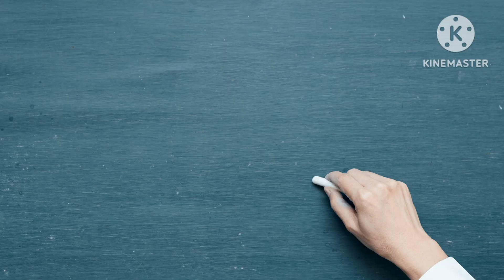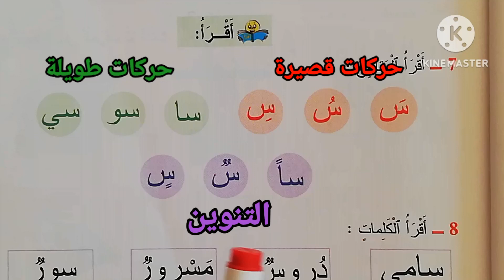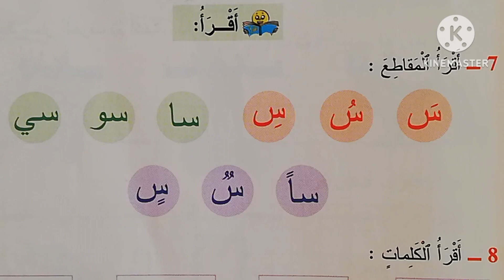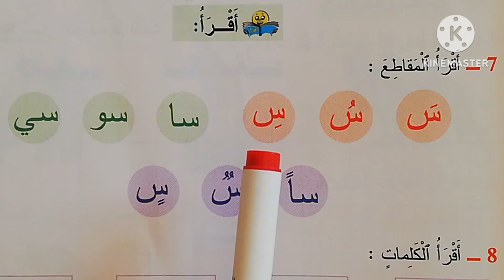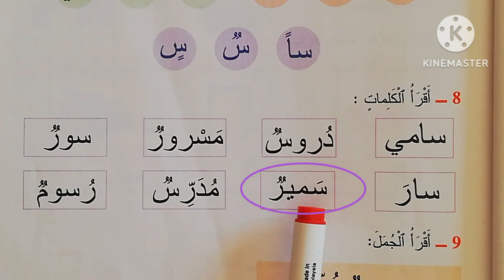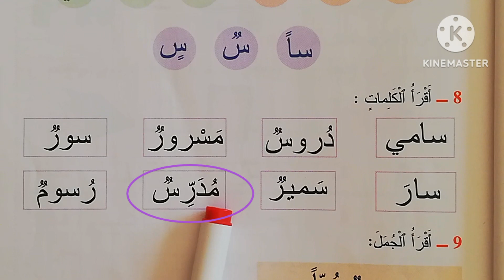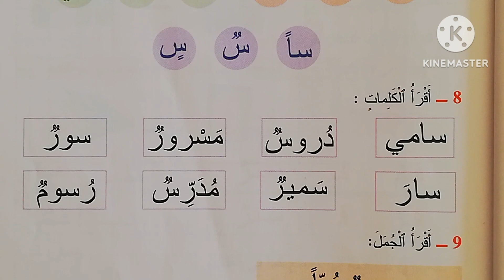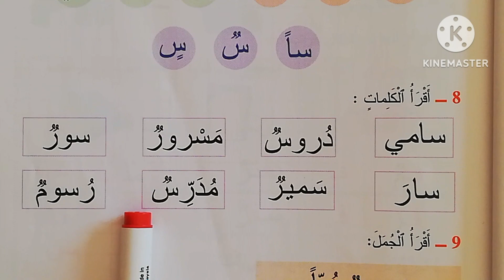المفيد في اللغة العربية 😊الوحدة 2#الصفحة_31:قراءة المقاطع والكلمات و الجمل مع حرف السين(س) 🤗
التعلم بسهولة وإصرار للكبار و الصغار
قراءة المقاطع والكلمات و الجمل مع حرف السين 🤗